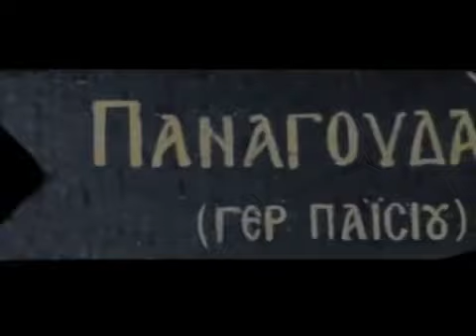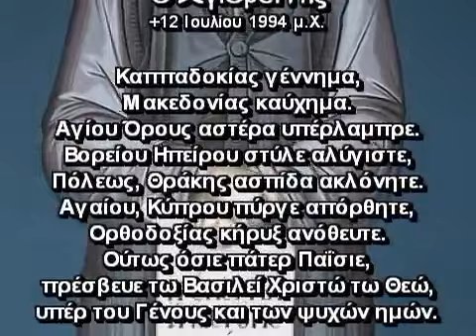Άγιος Παίσιος, προφητείες για την Πόλη! Ελλάς- Ορθοδοξία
Ο αγιασμένος Γέροντας Παΐσιος, που κοιμήθηκε στις 12 Ιουλίου 1994, άφησε πίσω του μια τεράστια πνευματική και εθνική κληρονομιά και παρακαταθήκη! Ειδικότερα για τα Εθνικά Θέματα, παραθέτουμε το Βίντεο-Αφιέρωμα, με πηγές τις συγκλονιστικές "Μαρτυρίες Προσκυνητών" στο ομώνυμο βιβλίο με κύριο τίτλο "ο Γέροντας Παΐσιος ο Αγιορείτης, 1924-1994", Ν. Ζουρνατζόγλου, εκδόσεις Αγιοτόκος Καππαδοκία! Οι προφητείες του Γέροντα είναι αποκαλυπτικές και μας δείχνουν τι πρέπει να κάνουμε και τι να περιμένουμε!